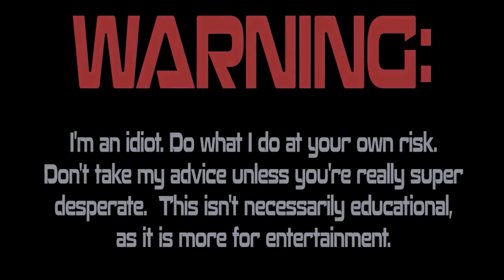ABANDONED S10 First Drive In MANY Years! (No Brakes)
In Part 1 of the S10 Series, I got this Old 1986 Chevrolet S10 running again after sitting parked for many years, around 16 or 17 to be exact.  It was parked next to a field on a small farm.  I got the truck running (kind of sortuvish), and on this episode, I'll see If I can get it down the road on its own power and do some skootin' around!

SEND ME JUNK:
Lewisburg, TN
37091